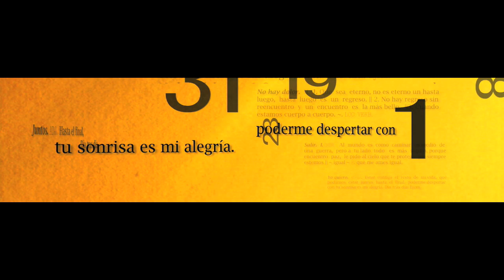Andrés Cepeda-Día Tras Día-EPK